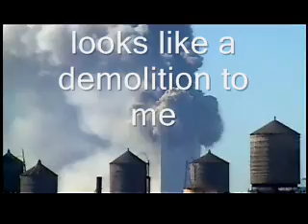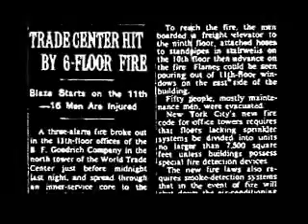911 World Trade Center Tower 7, Steel Structures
What really caused the collapse of tower number 7???